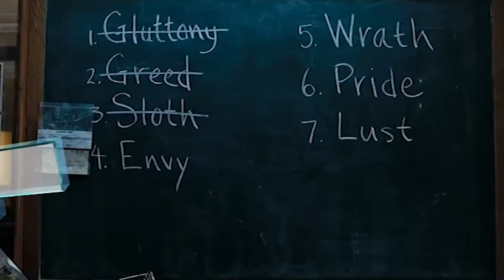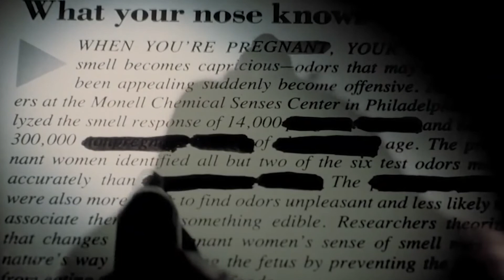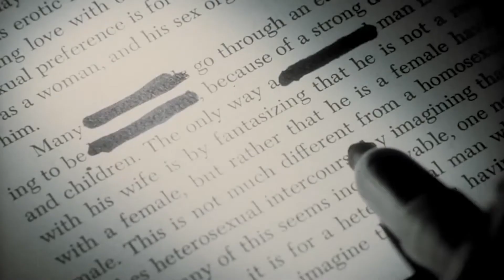JEF - Pourquoi la fin de Seven n'est pas cohérente !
La première fois que j'ai vu le film, je me suis dit qu'il y avait vraiment un truc qui ne marchait pas avec la fin. J'y ai réfléchi, et voilà le résultat !

Sous-titres disponibles :
- français
- anglais